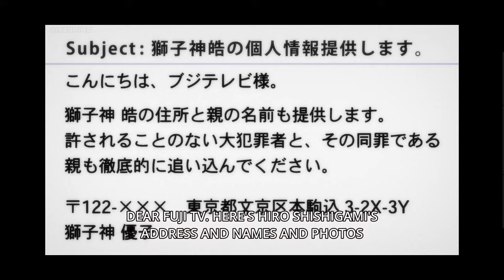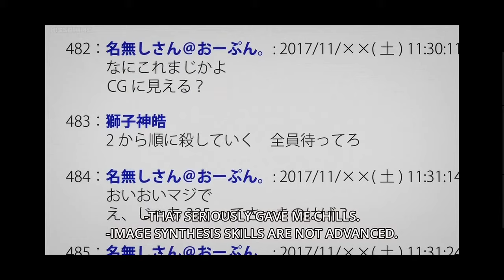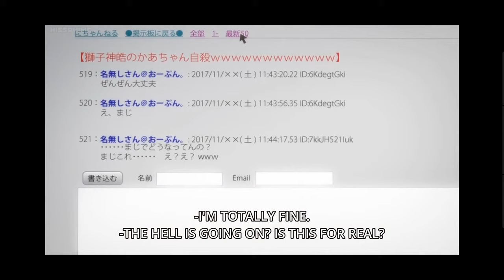Inuyashiki- Hiro kills people who make fun of his mom